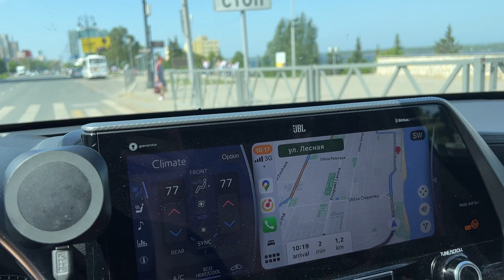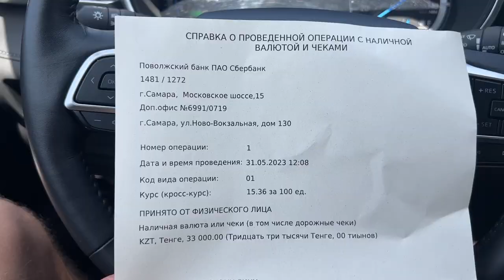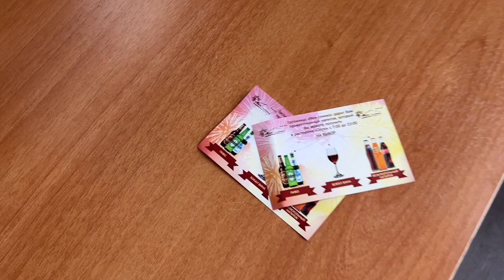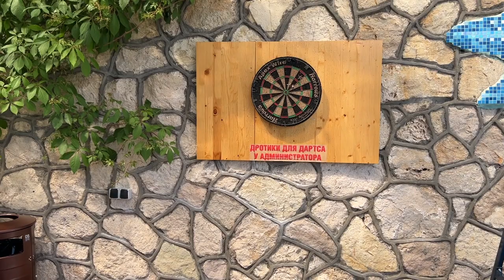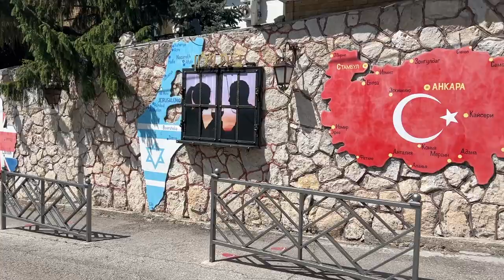ДОСТОПРИМЕЧАТЕЛЬНОСТИ САМАРЫ, БЕЗУПРЕЧНАЯ ГОСТИНИЦА МОЯ ГЛИНКА